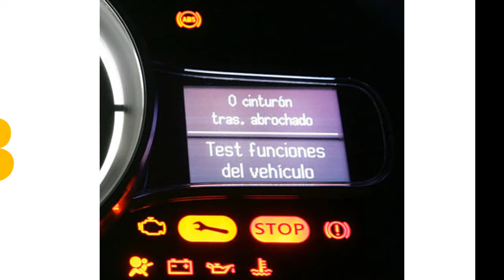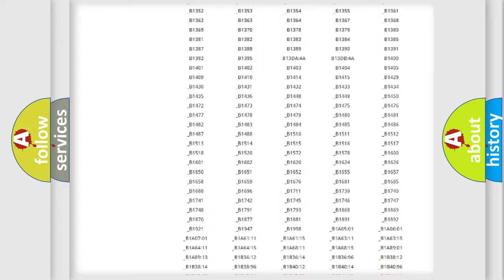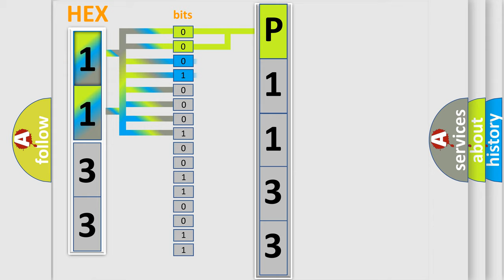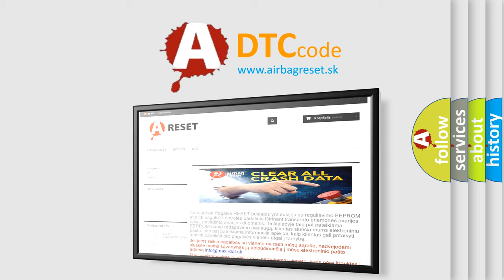DTC Mazda P1133 Short Explanation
Contents:
0:21 Basic DTC analysis according to OBD2 protocol standard.
1:48 Insight into programming
2:58 A diagnostically understandable description of the Diagnostic Trouble Code
3:05 Basic error definition

Make:
Mazda
Code:
P1133
Definition:
EPS Motor circuit
Description:
EPS CM sets this code and inhibits EPS if a data read from motor position sensor has an error.
Cause:
 Faulty Motor position sensorPoor connection of connector